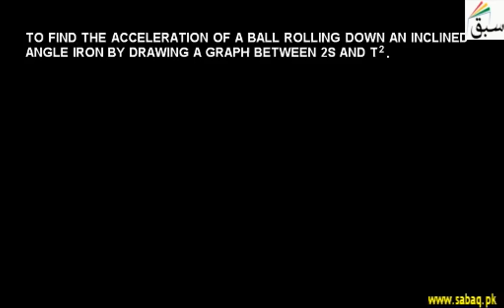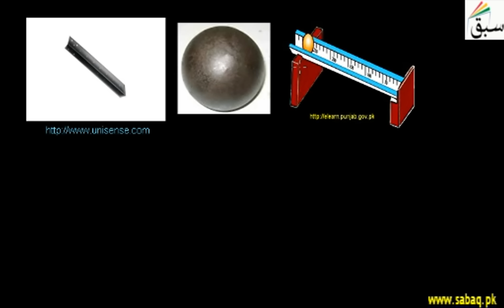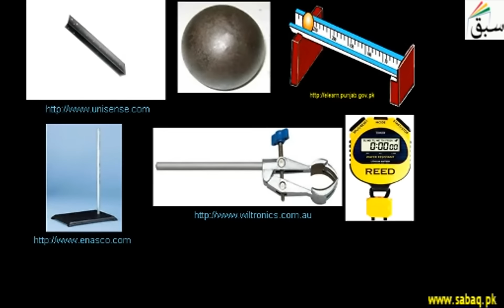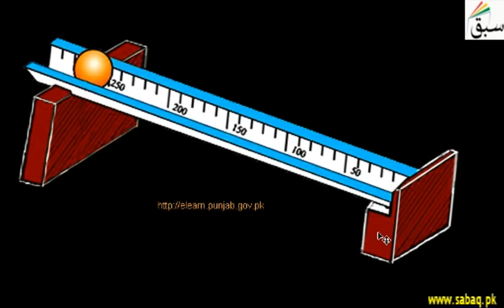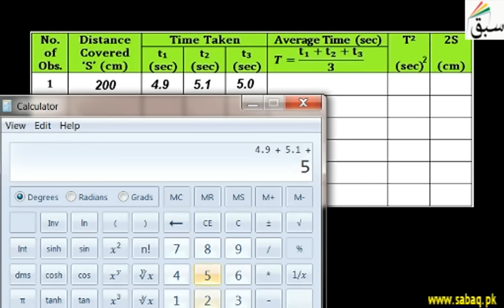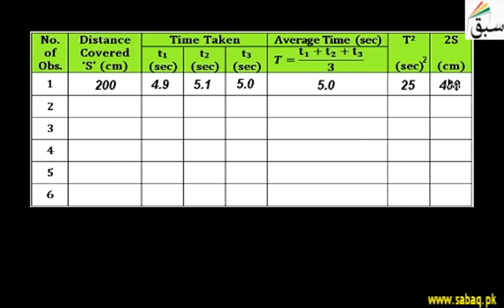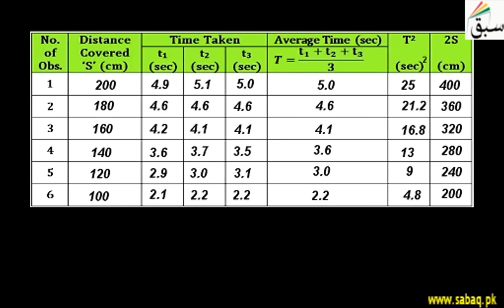Find acceleration of ball rolling down angle iron, Physics Lecture | Sabaq.pk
This video is about: Find acceleration of ball rolling down angle iron. Practice tests and free video lectures for Physics, Chemistry, Biology, Math’s, Computer Science, English & more subjects are also available at Sabaq.pk. So, subscribe to Sabaq.pk/Sabaq Foundation now and get high marks in your exams.

CLASSES WE COVER AT SABAQ.PK / SABAQ FOUNDATION:

1. KG
2. Class 1
3. Class 2
4. Class 3
5. Class 4
6. Class 5
7. Class 6
8. Class 7
9. Class 8
10. Class 9
11. Class 10
12. Class 11
13. Class 12
14. Class 13
15. Class 14
16. MCAT
17. ECAT
18. CSS

BOARDS WE COVER AT SABAQ.PK / SABAQ FOUNDATION:

1. FBISE
2. Punjab Board
3. Sindh Board
4. KP Board
5. Balochistan Board
6. Cambridge

STUDY MATERIAL WE OFFER AT SABAQ.PK / SABAQ FOUNDATION:

1. Physics Lectures
2. Chemistry Lectures
3. Mathematics Lectures
4. Biology Lectures
5. English Lectures
6. General Science Lectures
7. Computer Science Lectures
8. General Math Lectures
9. Accounting Lectures
10. Statistics Lectures
11. Advance Accounting Lectures
12. Cost Accounting Lectures
13. Practice Tests
14. Physics Practical
15. Chemistry Practical